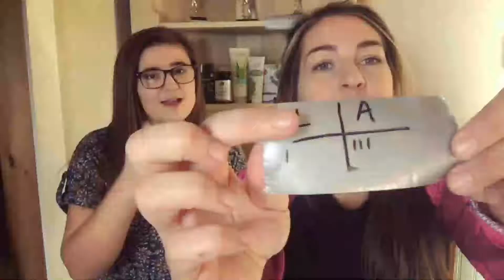THE WHAT DID YOU SAY CHALLENGE *I can't wait to be a mom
This was a real competition and we battled till the end!! We hope you enjoy it as much as we did doing it!